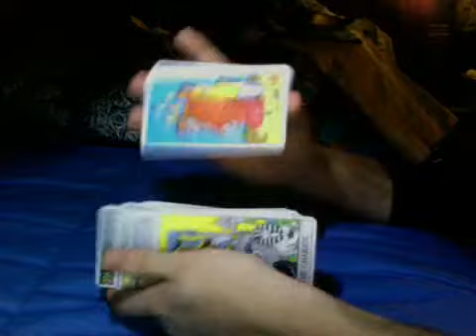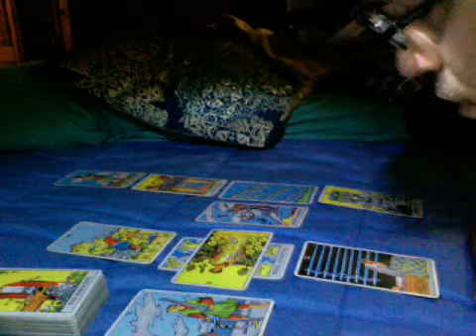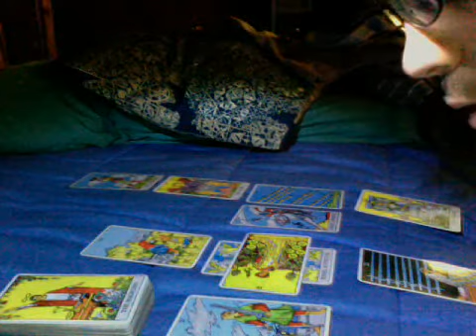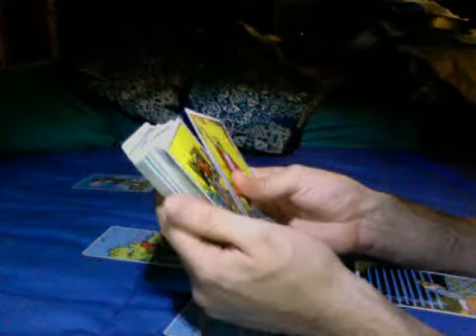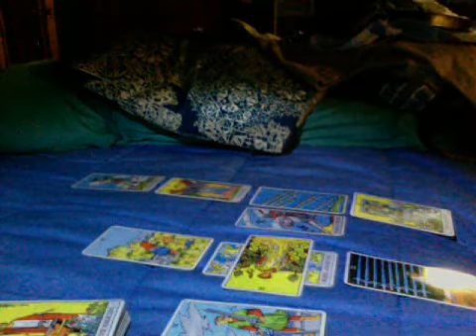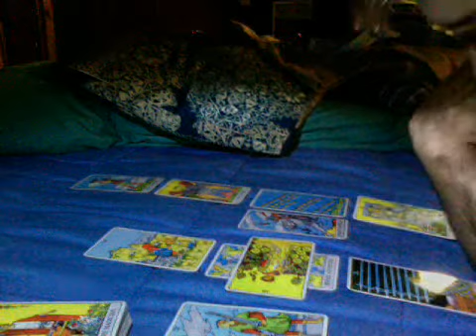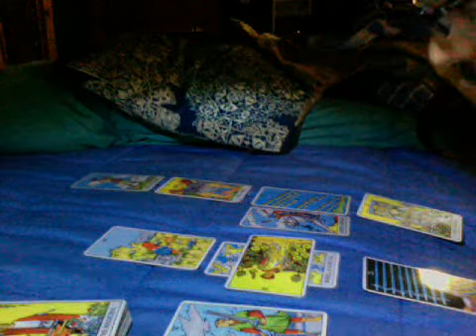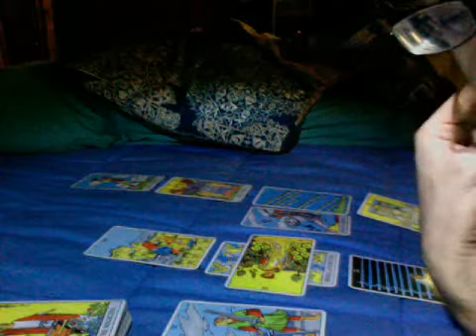Tarot Reading for Alex Matthews